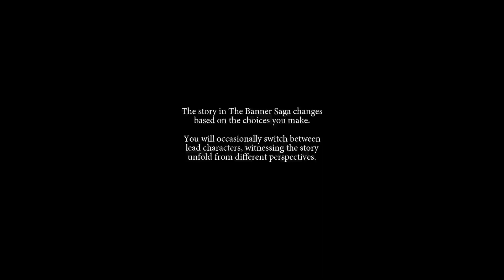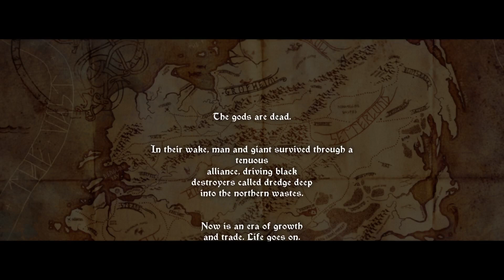The Banner Saga - Part 1